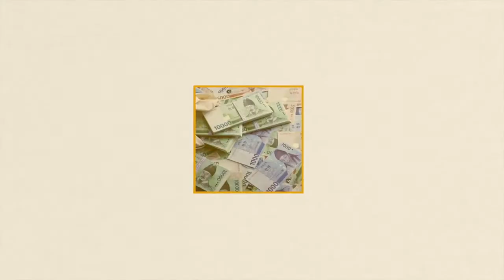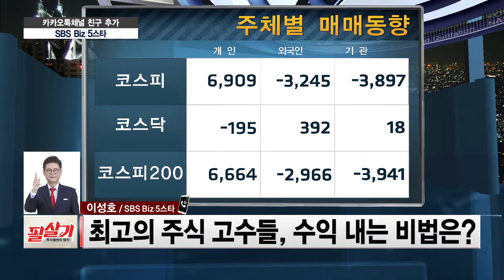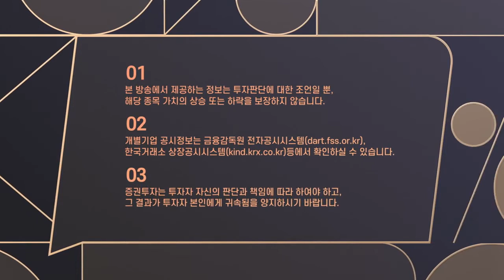당분간 조정추세를 보일 코스피에 대해 어떤 전략을 펼쳐야할까?🤗